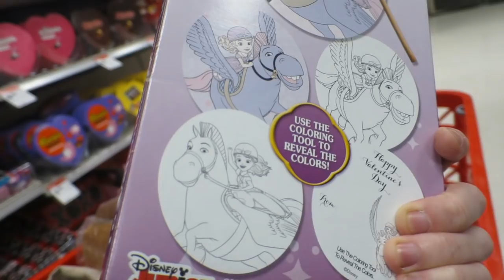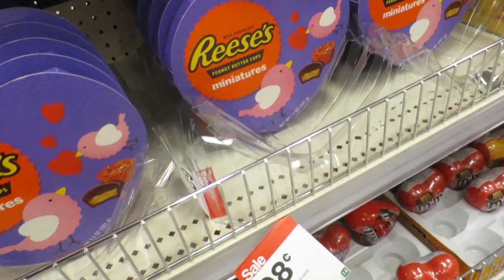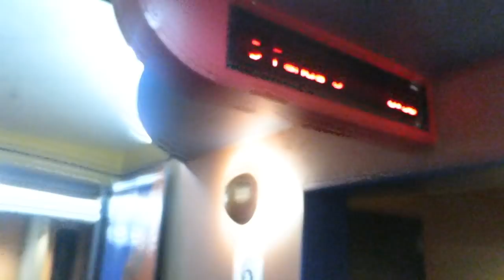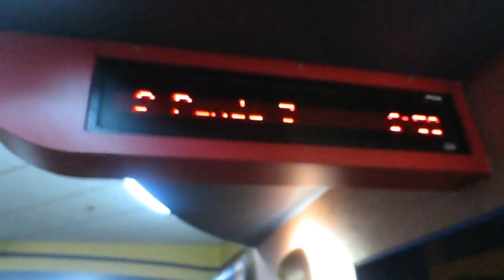HUGE TEDDY BEAR PILE!│2•9•16 DAILY VLOG